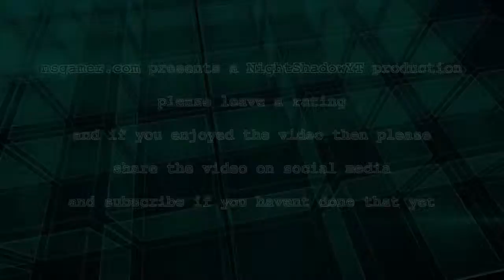Sonic Lost World #3 - Windy Hill Zone 3